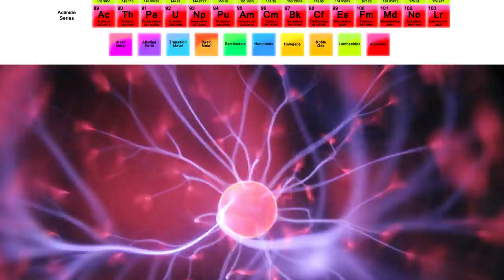Introducing ChemistryScience Series | Biotech Chemistry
Up NeXT: Chemistry Science Videos. Welcome to a NEW series of Biotech Chemistry.

Created using Microsoft PowerPoint.
Images provided by unsplash.com & Bing Images